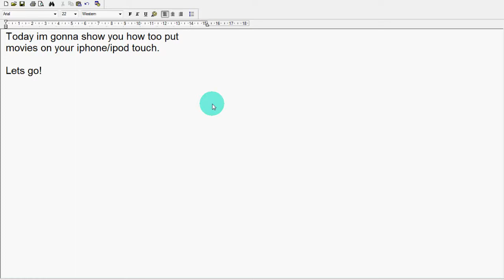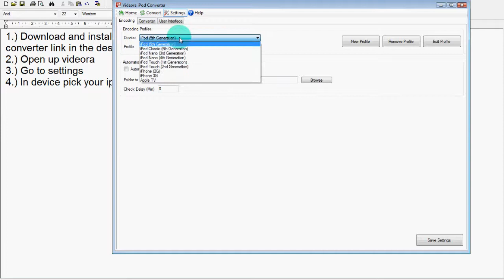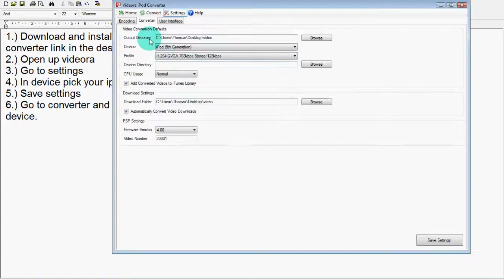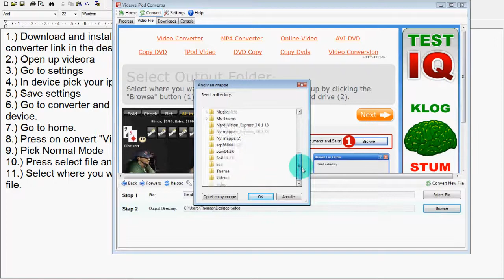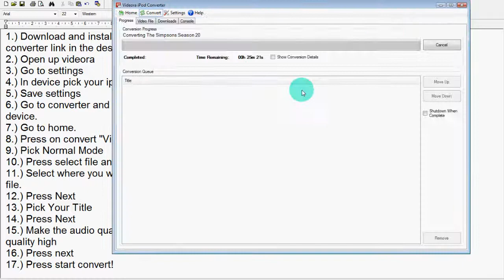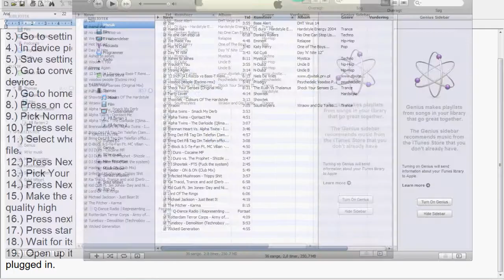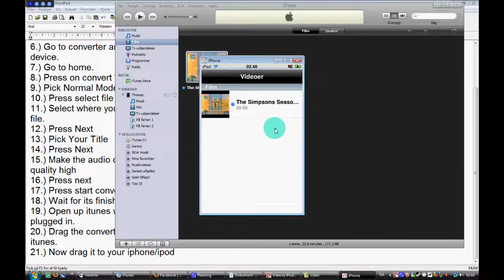How To Put Movies On Your iPhone/iPod Touch.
2.) Open up videora
3.) Go to settings
4.) In device pick your iphone/ipod.
5.) Save settings
6.) Go to converter and do the same in device.
7.) Go to home.
8.) Press on convert "Video File"
9.) Pick Normal Mode
10.) Press select file and select your file.
11.) Select where you want the converted file.
12.) Press Next
13.) Pick Your Title
14.) Press Next
15.) Make the audio quality best and video quality high
16.) Press next
17.) Press start convert!
18.) Wait for its finish.
19.) Open up itunes with you iphone/ipod plugged in.
20.) Drag the converted movie to you itunes.
21.) Now drag it to your iphone/ipod
22.) And there we go you have succes!